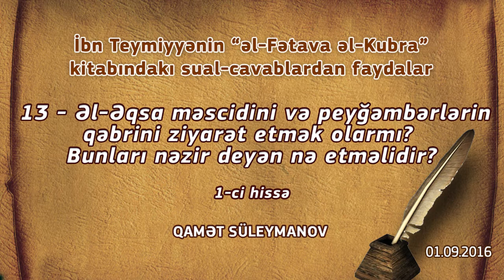13.(1) - Əl-Əqsa məscidini və peyğəmbərlərin qəbrini ziyarət etmək və nəzir demək olarmı?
İbn Teymiyyənin “əl-Fətava əl-Kubra” (Kitəbu əs-Sünnə va əl-Bid`a) kitabındakı sual-cavablardan faydalar

13-cü sual (1-ci hissə): Əl-Əqsa məscidini və peyğəmbərlərin qəbrini ziyarət etmək olarmı?  Bunları nəzir deyən nə etməlidir?

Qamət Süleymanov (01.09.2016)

🔵Teleqram proqramındakı:
📌Qamət Süleymanovun Rəsmi Kanalı →